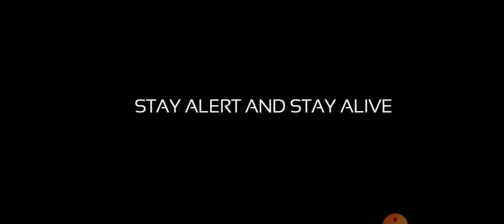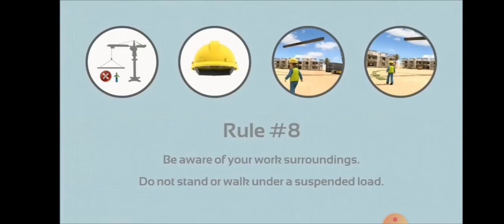RULE 8: DON'T WALK OR STAND UNDER A SUSPENDED LOAD